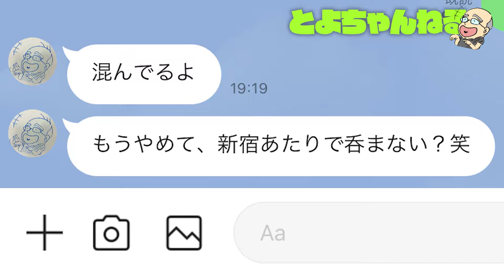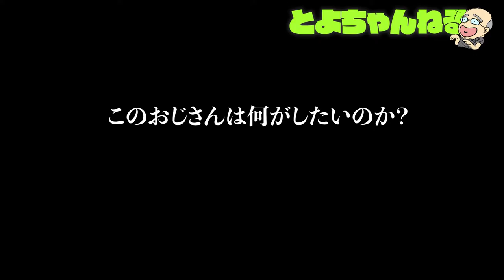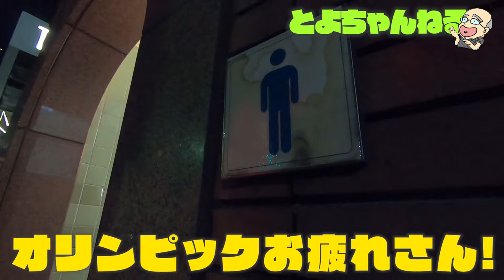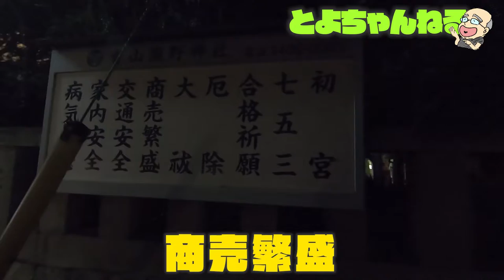「ハゲおじとよちゃん」55歳 真夏の”小”冒険！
オリンピック開会式を突撃取材したとよちゃんが、閉会式にも突撃！と思いきや…映像会社勤続 約３０年！おじさんディレクター・宮澤豊孝（５５歳）の真夏の”小”冒険！

▶︎宮澤豊孝（Miyazawa Toyotaka）
1965年生まれ 平成元年(1989年)４月入社。
これまで、NHK「美の壺」や、
テレビ東京「美の巨人たち」「ガイアの夜明け」などを手がけてきた。
過去には、テレビ界の名誉「ギャラクシー特別賞」も受賞した
ベテランディレクター。

しかし、勤続３２年の今、
その名声はいつの間にか失われ、
現場では、年下の上司にこき使われる毎日…。

そんな漢・宮澤が、一念発起！
かつての栄光を取り戻したい…
そんなおじさんの闘いの日々を記録した「とよちゃんねる」！
宮澤の活躍を見逃すな！